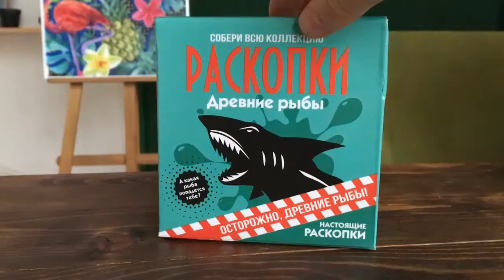Раскопки Древние Рыбы